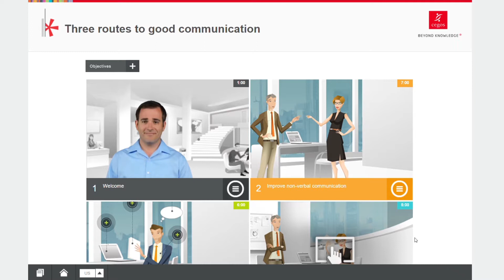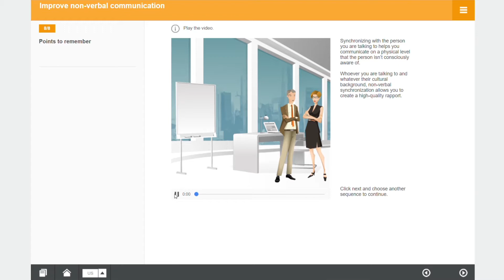Three Routes to Good Communication - Cegos HTML5 Module Preview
Find out the three tools to effective communication.